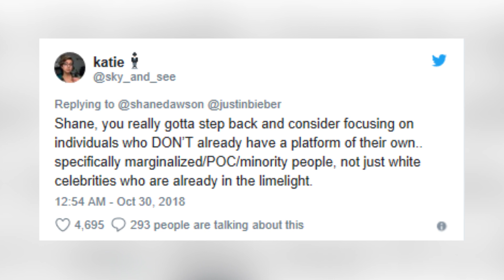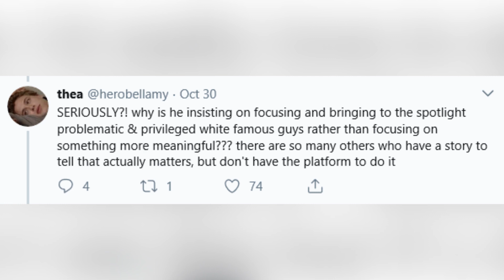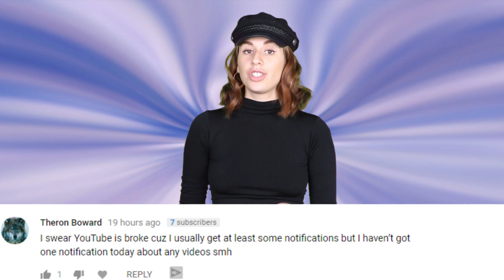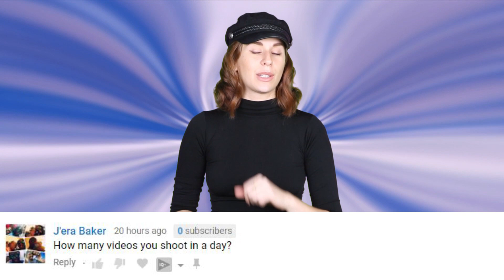People Are NOT Happy About Shane Dawson’s New Documentary Subject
Shane Dawson has started reaching out to people to ask them if they want to be the subject of his new documentary series. And the person he has reportedly asked is none other than Justin Bieber.